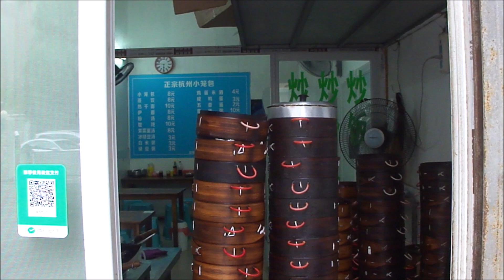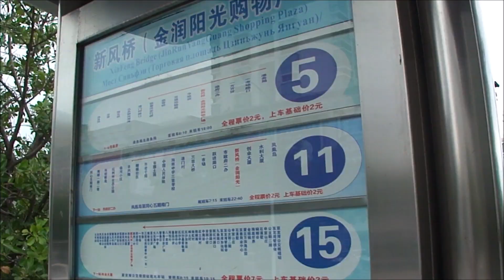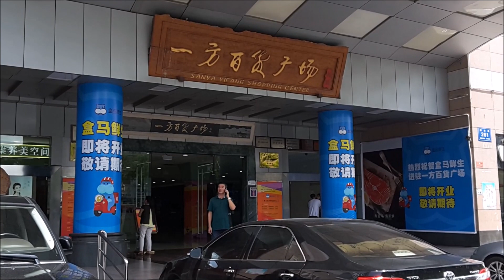Прогулка по Санье на Хайнане. Продавцы магазина поют, красиво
Прогулка по Санье на Хайнане. Продавцы магазина поют, красиво в Китае. Спасибо!
Путешествия делают жизнь человека ярче, миропонимание шире, впечатления - богаче. Мир на этой планете безгранично загадочен.